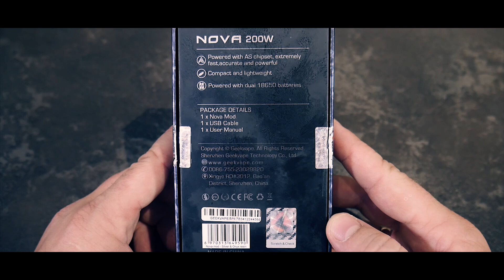GeekVape Nova apžvalga | BALKONO KRONIKOS x DEBESŲ LYGA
DEBESŲ LYGOS svečias Karolis Vaitulionis (Balkono Kronikos) apžvelgia GeekVape Nova bateirjos modifikaciją!